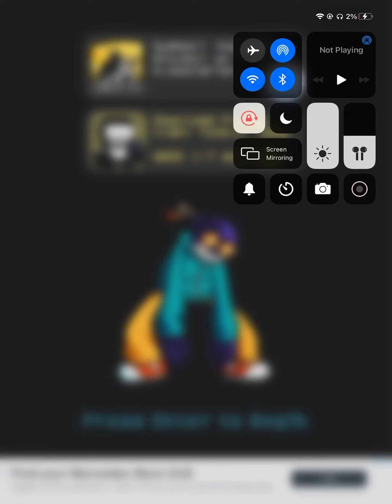Whitty - Lo-Fight Hard - Friday Night Funkin’ Whitty mod on mobile with no misses me is whitty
Sub you can change your mind later